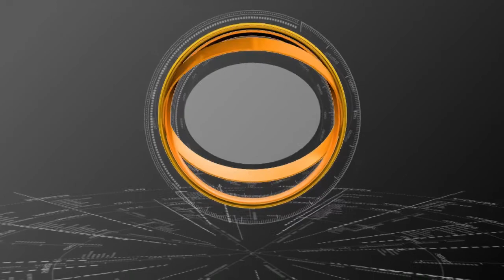THE ONLY SAVIOUR